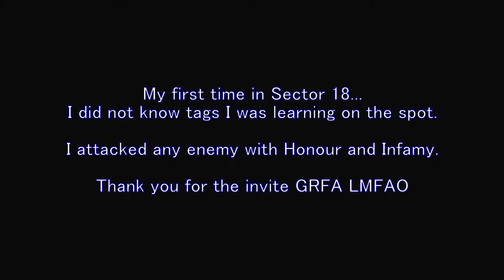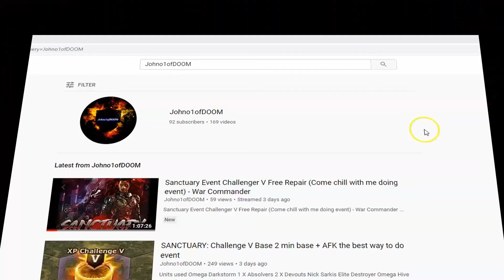WarPath: Sector 18 Part 1 - [OBAAF] Johno1ofDOOM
WarPath: Sector 18 - [OBAAF] Johno1ofDOOM
Jumped in Blind to fight some GRFA

Please leave a comment (or message me on Facebook) and I can make a video suited to you, including but not limited to base layouts and event bases using any of your unit's regardless of level. I hope I can help you.